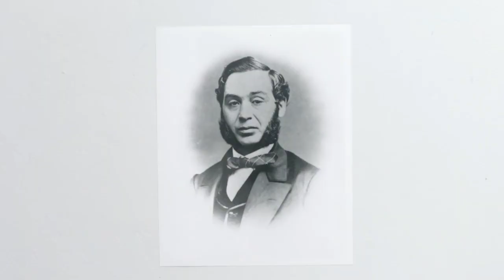The jeans history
This video is solely for entertainment and information purpose.
Jeans are pants made from denim or dungaree cloth. They were invented by Jacob Davis and Levi Strauss in 1873 and a worn still but in a different context. Jeans are named after the city of Genoa in Italy, a place where cotton corduroy, called either jean or jeane, was manufactured. Levi Strauss came from Germany to New York in 1851 to join his older brother who had a dry goods store.

In 1853 he heard about Gold Rush in the West so moved to San Francisco to establish Western Branch of the family dry goods business. There he sold, among other things, cotton cloth. One of his customers was Jacob W. Davis, a tailor from Reno, Nevada. Davis made functional items such as tents, horse blankets, and wagon covers.

One day, his customer ordered a pair of sturdy pants that could withstand hard work. He made them from denim that he bought from Levi Strauss & Co and made them stronger by placing copper rivets at the places pants rip the most: pockets and flies. When he wanted to patent them, he wrote to Levi Strauss, and they became partners. They opened a bigger factory, and that is how jeans were born.

Voice over : Shivam Raj
Editor : Shivam Raj